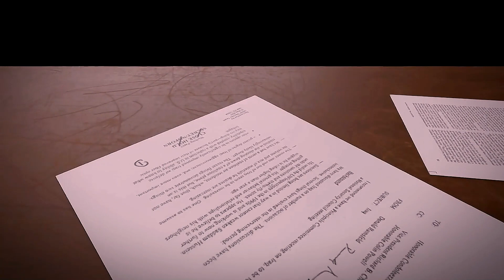🛢️COUNTRYBALLS SCALED BY OIL RESERVES Animation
After a month of work, I present to you the animation we have all been waiting for.
Credit to PWA for inspiration